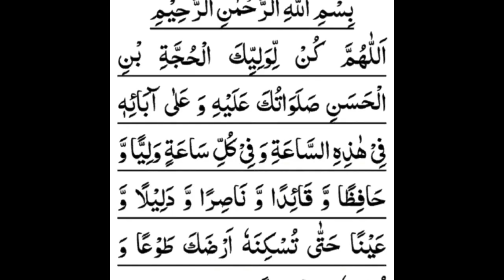1 hour recitation of Dua e Faraj Imam e Zamana (ATFS)